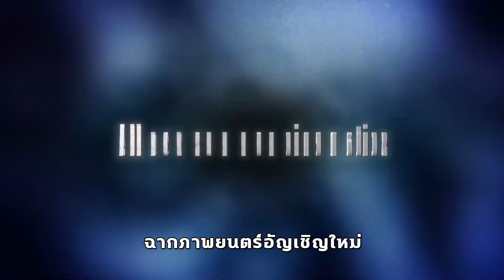CRISIS CORE –FINAL FANTASY VII– REUNION | More Than A Remaster | ซับไทย | NGIN